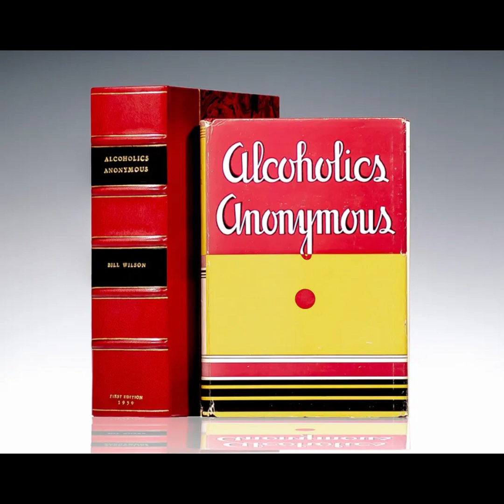( 6 ) Alcoholics Anonymous, Twelve-Step, Guided Meditations. STEP ~ 6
The guided meditations in this series are based on  the 12 steps of A.A., and practiced in 12-step recovery groups around the globe.  These meditations are not intended to take place of meetings, sponsors, or any existing 12-step practices, but have been designed to further support your recovery while you're actively engaged in such programs.